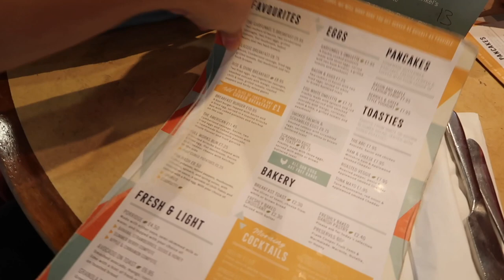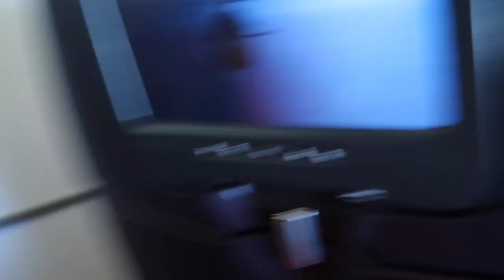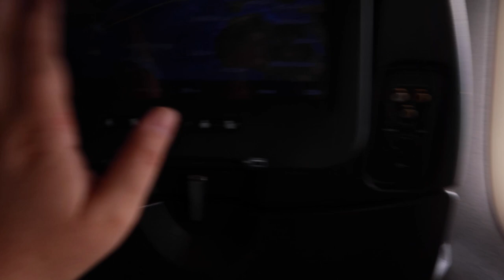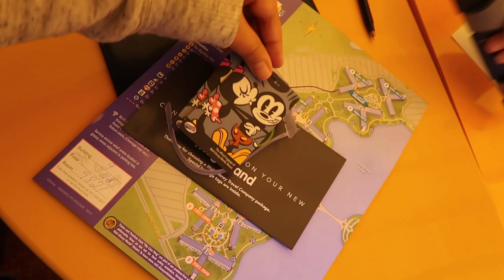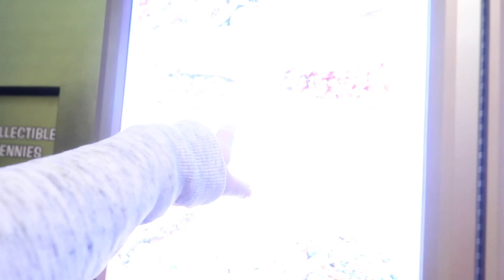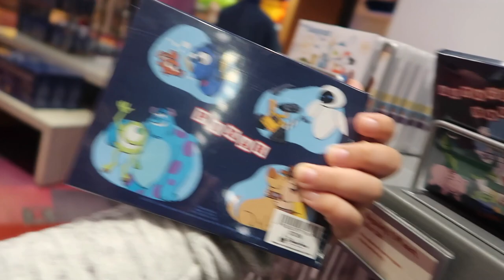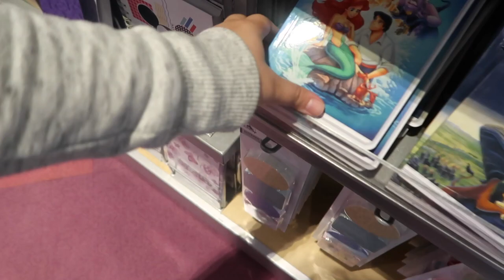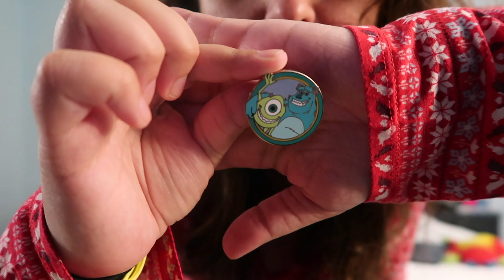Disney World Vlogs - September 2018 (PART ONE)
► TRAVEL DAY AND MAGIC KINGDOM!